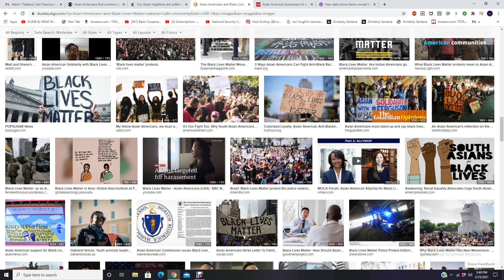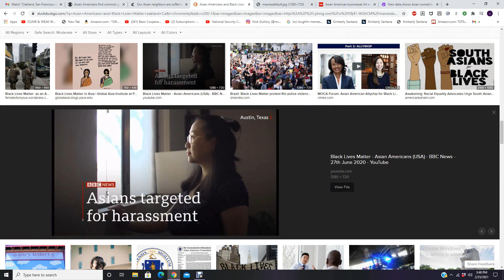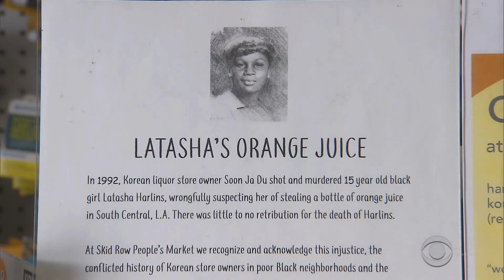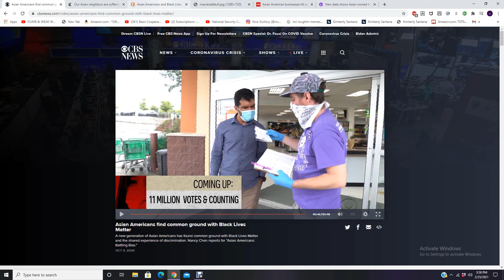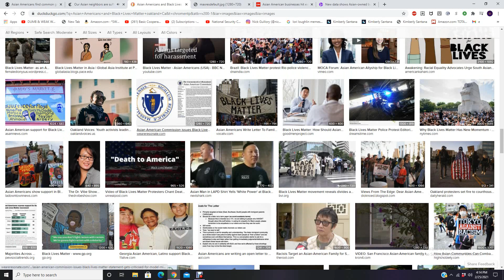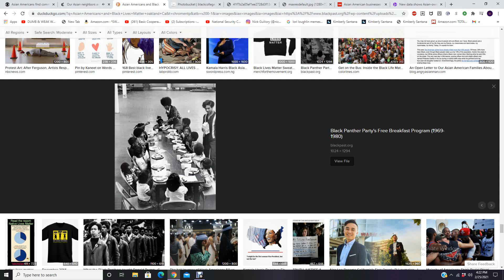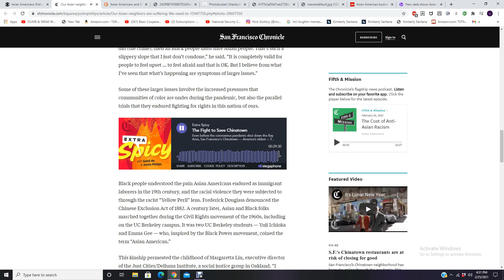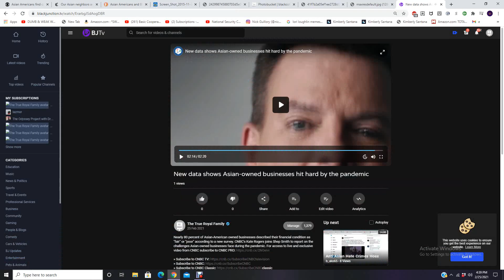BLACK DOLLARS MATTER ''STOP'' FAKING🤑🤑🤑